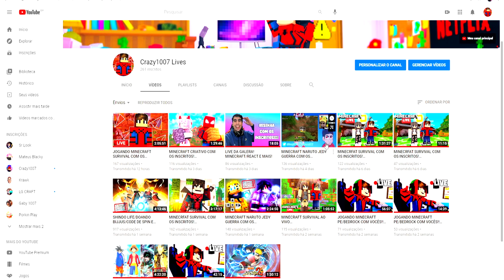PACK NARUTO JEDY GUERRA INEMAFOO! NARUTO JEDY V4, MAPA KONOHA, LUCKY BLOCK! MINECRAFT PE/BEDROCK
Assim como eu, muitas pessoas são fã do Inemafoo, e gostam muito da série Naruto Jedy Guerra dele. Então depois de muitos pedidos, resolvi fazer o pack que o Ine usa em Naruto Guerra, eai gostaram?

Ai @lnemafoo me chama pra participar de um Guerra gatão 😂😂❤️

Xbox live:ARTCrazy1007
Fortnite: YTCrazyy007
Roblox: YTCrazyy1007

🎧 Microfone: BM800
🎬 Editor: Sony Vegas Pro 17
🎥Progama de gravação: Obs studio

Fonte: 650W
16Gb ram: Hyperx
1Tera de memória
2 Cooler